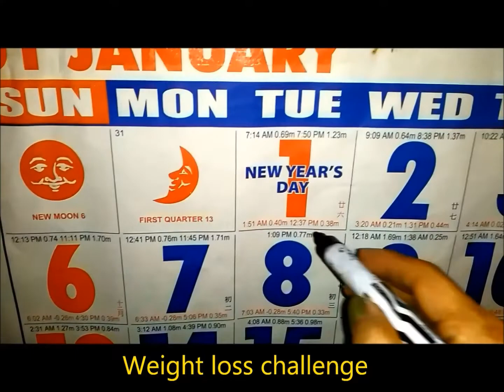30 Days - WEIGHT LOSS CHALLENGE ❤️ MissOnaBudget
I just want to reach my goal of 120lbs from 135lbs. I'm giving myself a year to accomplish it. This 30-day challenge is just a start. Doing simple home work out routine, Intermittent Fasting, drinking my daily dose of turmeric tea and cutting my carb intake.